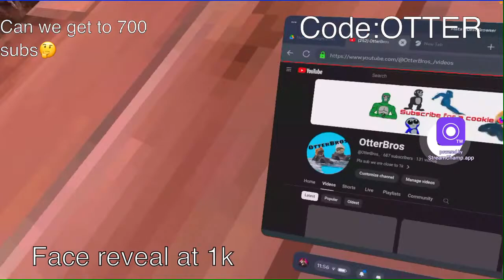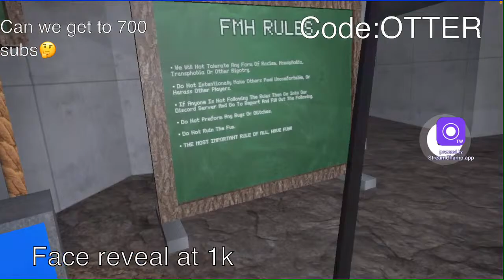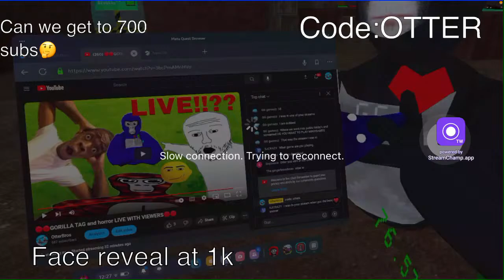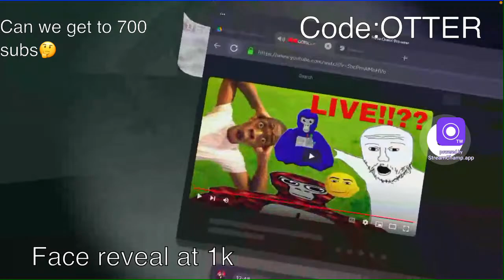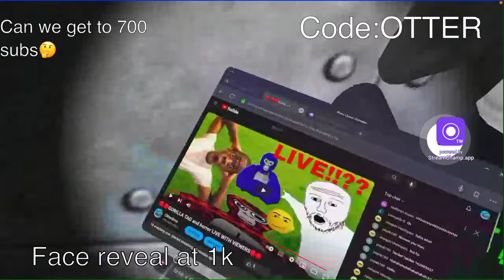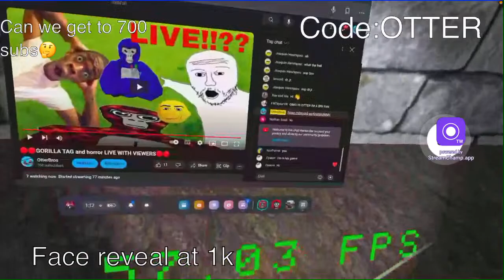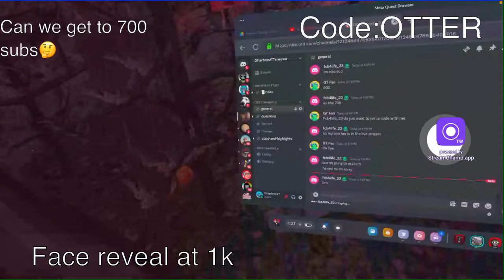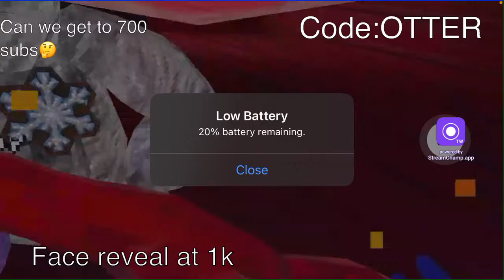🔴🔴GORILLA TAG and horror LIVE WITH VIEWERS🔴🔴